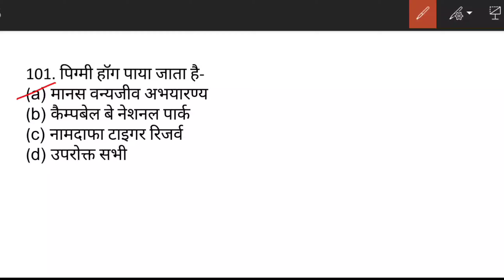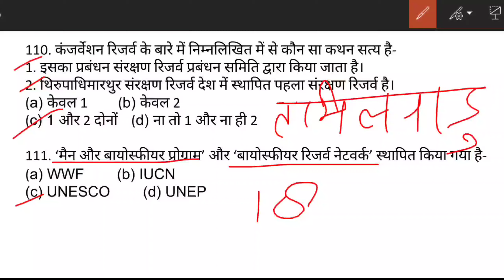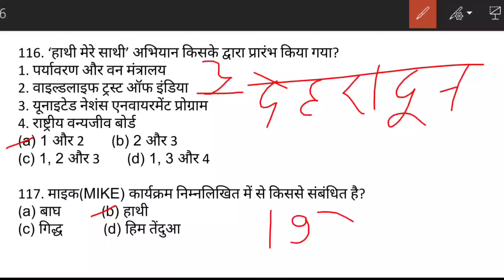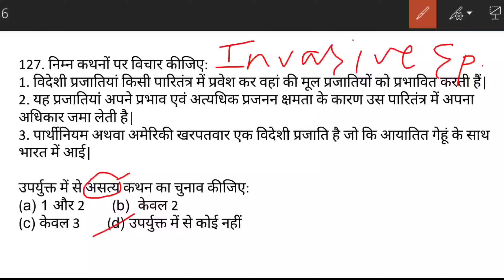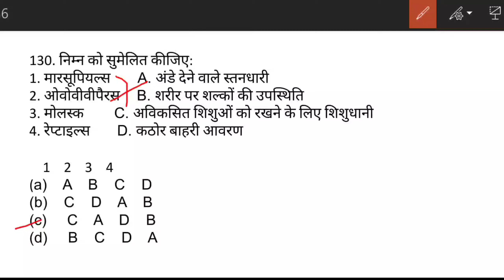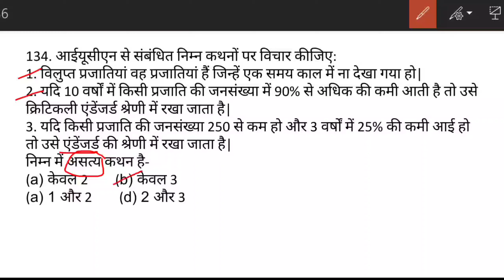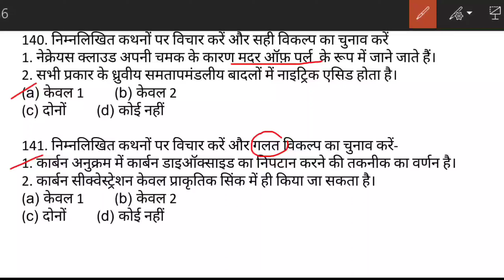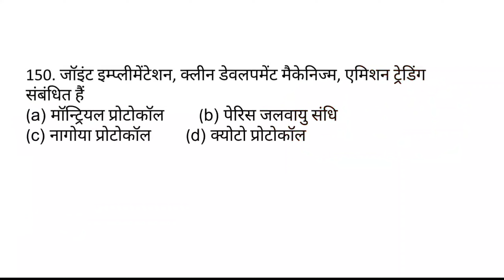Environment and Ecology MCQs in Hindi for uppsc, mppsc, bpsc, ssc, beo, epfo and other exam.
Study Material for UPSC, UPPSC, MPPSC, BPSC, SSC, RRB, EPFO, RO/ARO and other competitive exams.